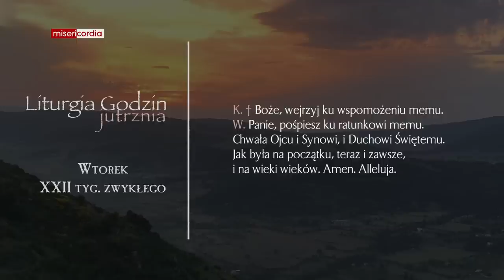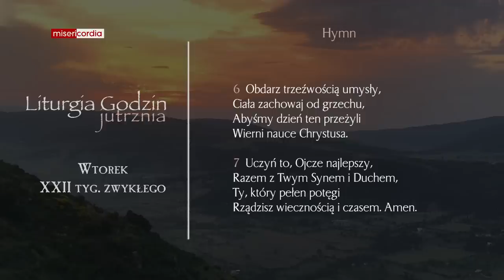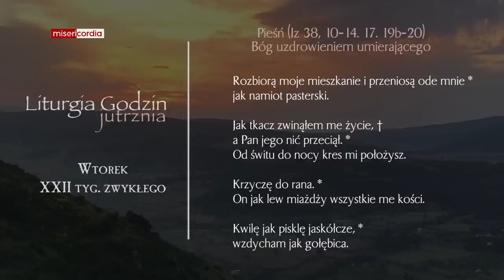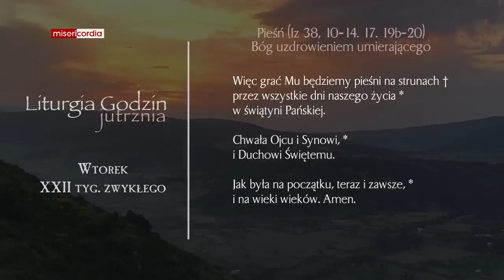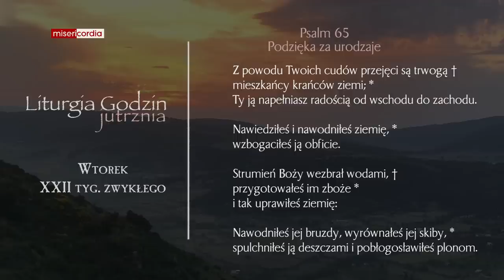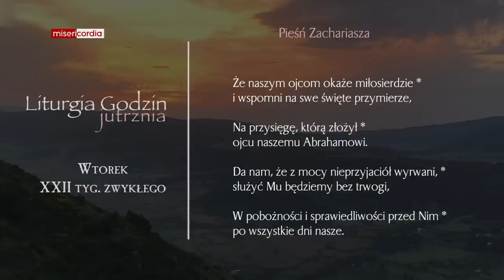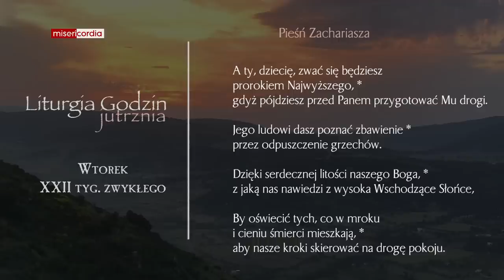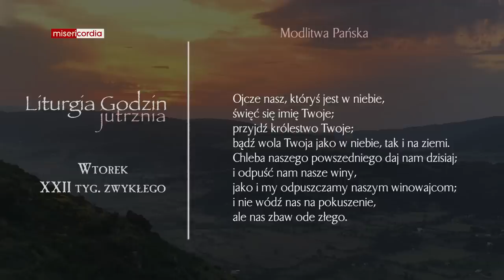Liturgia Godzin | Jutrznia | Wtorek, XXII tyg. zwykłego